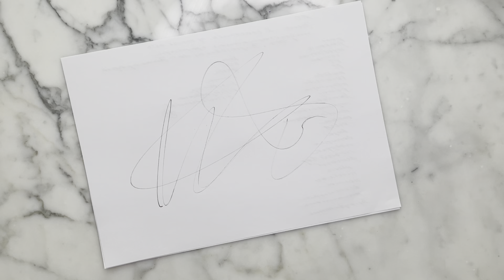Нейрографика алгоритм снятия ограничений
Ссылки на:
💰 Private Money  - частный канал о деньгах

🧚‍♀️🪄 Гайд с ритуалами и практиками на каждый день

Я желаю вам счастья!
Мощный инструмент в работе со своим подсознанием. Позволяет снять блоки и ограничения мешающие исполнению желания.